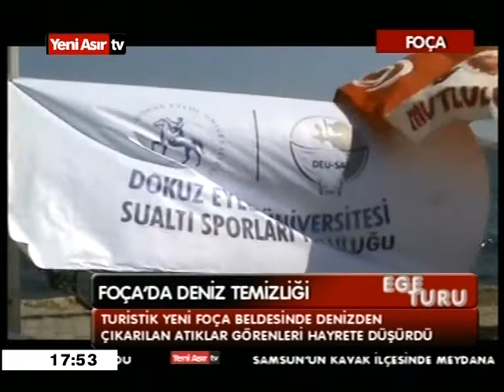Yeni Foça Denizinden Çuvallar Dolusu Atık Çıktı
Yeni Foça'da Çevre Bilinci Aşılamak Adına Deniz Temizliği yapıldı